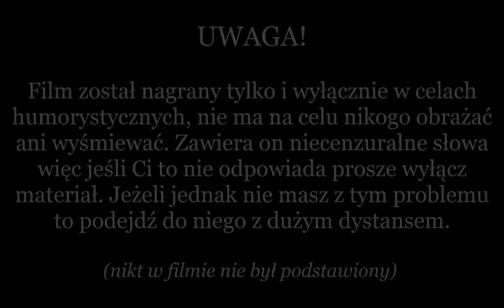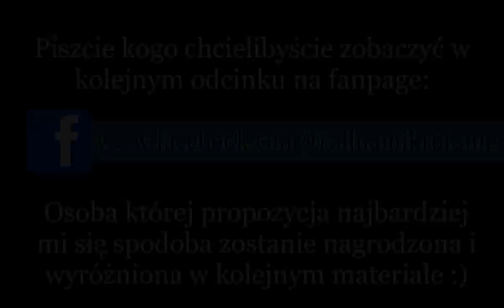Janusz Korwin-Mikke gra w CS GO ? (TrolleQ na mikrofonie)